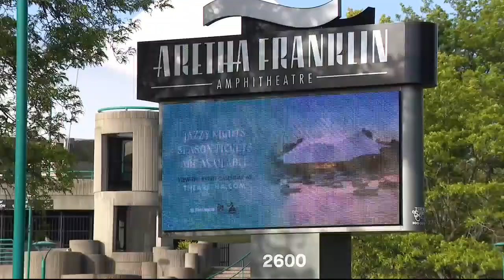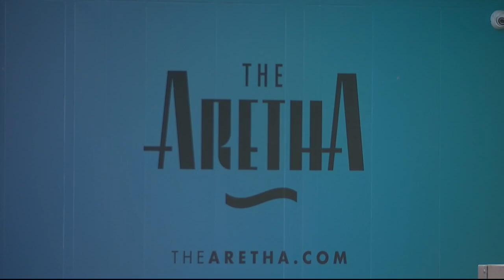Summer concert season kicks off soon at The Aretha Franklin Amphitheatre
The Aretha Franklin Amphitheatre in Detroit has been updated and is ready for the 2023 summer concert season, which begins soon. Here's what to expect if you're attending a show.